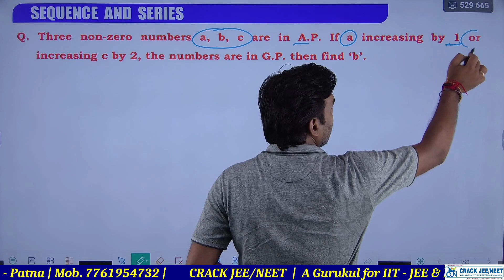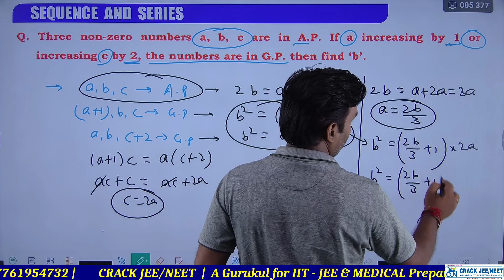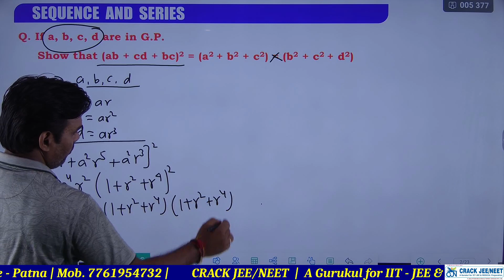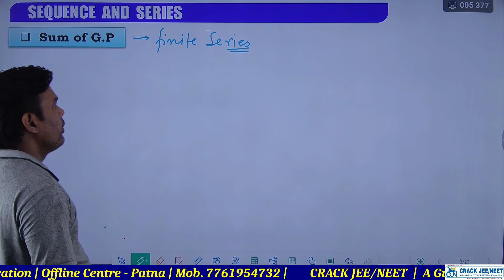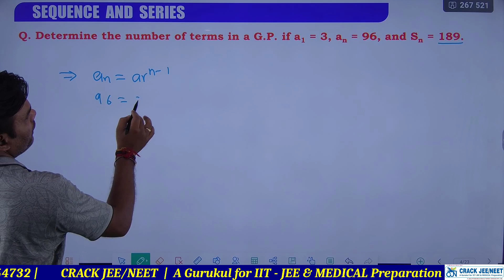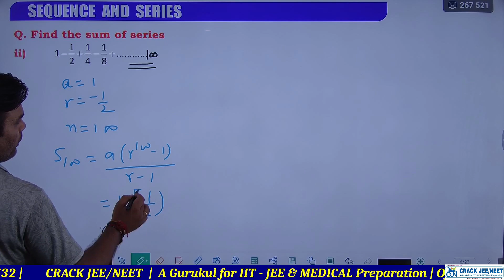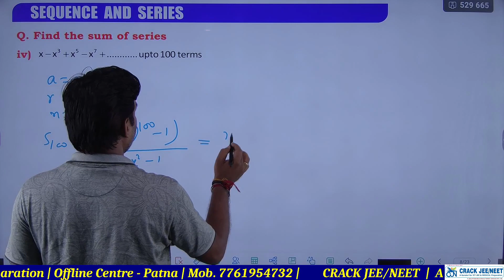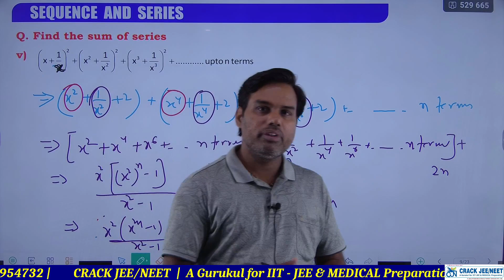Sequence and Series | Lecture 13 | Class 11 | Maths By Raju Sharma Sir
We are pleased to introduce a comprehensive and informative video on Sequence and Series, specifically designed for IIT Class 11th students. This video is an essential resource for students who aspire to excel in the IIT entrance examination, as it provides a thorough understanding of the fundamental concepts of Sequence and Series.

The video is presented in a clear and concise manner, with detailed explanations of the key concepts, examples, and practice problems. The content is structured to cover all the important topics related to Sequence and Series, including arithmetic progression, geometric progression, sum of n terms, and more.

The video is created by experienced educators who have a deep understanding of the IIT entrance examination and the requirements of Class 11th students. The content is designed to be engaging and interactive, with visual aids and animations to help students grasp the concepts easily.

This Sequence and Series video is an excellent resource for both beginners and advanced learners. It is an ideal tool for self-study, revision, or as a supplement to classroom learning. The video provides a solid foundation in the subject, which is essential for success in the IIT entrance examination.

In summary, we highly recommend this Sequence and Series video for IIT Class 11th students who aspire to excel in the IIT entrance examination. It is an excellent resource that provides a thorough understanding of the subject and helps students to achieve their academic goals.